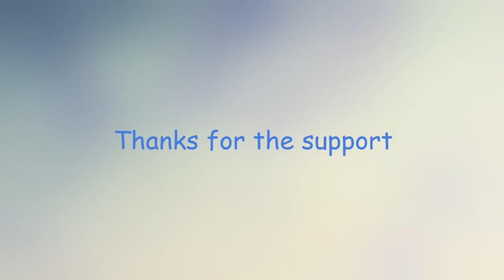Sunset Waves~ in soft pastel ( first attempt at painting waves )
First time attempting painting waves in any media and i'm surprised with how it came out:) Was a pretty quick painting too which is always nice, thought it would have taken a much longer time and end in disaster so I lucked out lol Video was a nightmare putting together tho:/ Took as much time if not longer than the actual painting due to various reasons. If you check out the video and find it helpful or useful, show support on the channel if you would like to be updated with more content, thanks in advance.

.."You are a function of what the whole universe is doing in the same way that a wave is a function of what the whole ocean is doing" ~ ..Alan Watts...

☯ Harp sample used from "A Trip to the Islands", composed by Nadia Birkenstock.
for more nice harp tunes :)

If you like my work and want to see it progress to the highest levels and reach more people, consider reading about my vision for Waywell and supporting me on patreon 👇

Thank you to all who have supported me. Your support will help others to discover this music and bring us all together to have this collective experience of relaxation, musical bliss and spiritual connection. With your support, the music will sound better, the videos will become more mesmerising, the live shows will get bigger, the tours will reach more places and the expansion of Waywell will increase exponentially, leading to more relaxation, peacefulness and good vibes in the world.